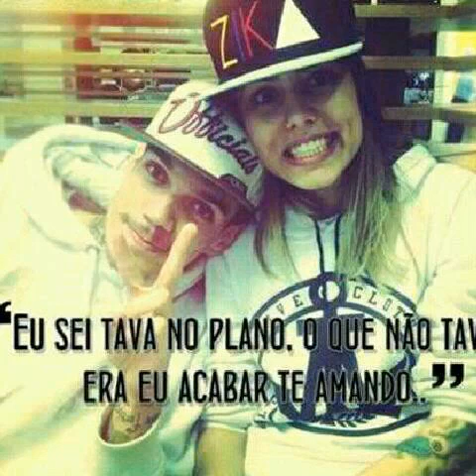Cupido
Favela chic